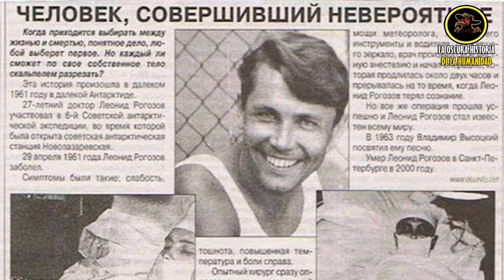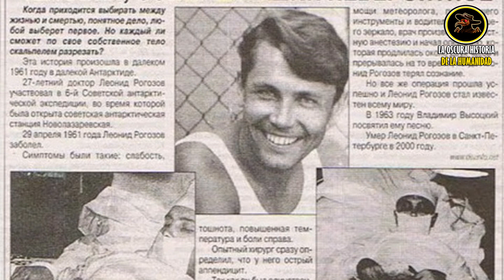La IMPRESIONANTE historia de LEONID ROZOGOV, el médico que se operó a sí mismo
LEONID ROZOGOV DOCUMENTAL

600 (っ◕‿◕)っ ✓
1000(っ◕‿◕)っ ✓
5 000(╥﹏╥)✘
10 000(╥﹏╥)✘

Soy BRAYAN AVELINO Y ESTO ES LA OSCURA HISTORIA DE LA HUMANIDAD